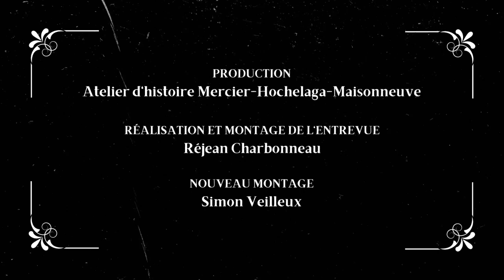Entrevues de la Longue-Pointe : M. Fernand Baril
Réalisée entre la fin des années 1990 et le début des années 2000 par l’Atelier d’histoire de la Longue-Pointe, cette série d’entrevues met l’accent sur l’ancien village de Longue-Pointe à travers les souvenirs et la mémoire de citoyen·ne·s ayant vécu dans le quartier.

Filmée en 1999, cette entrevue témoigne des souvenirs de Fernand Baril sur son travail comme dans le milieu scolaire, la caisse populaire, l’urbanisation du quartier et la construction du pont-tunnel.

00:00 Arrivée à Longue-Pointe et métier d’enseignant
11:50 Activitées religieuse dans
15:25 Rôle de la caisse populaire
23:16 Période comme directeur
33:45 Loisirs
34:40 Souvenirs du fleuve
37:20 Souvenirs des glacières
40:20 Commerce du village
45:30 Élèves devenus célèbres
49:49 Ligue ouvrière catholique (LOC)
53:15 Développement du village Champlain
57:10 Développement du pont-tunnel (opinions des gens, conséquences…)
1:11:48 Bilan du projet du pont-tunnel